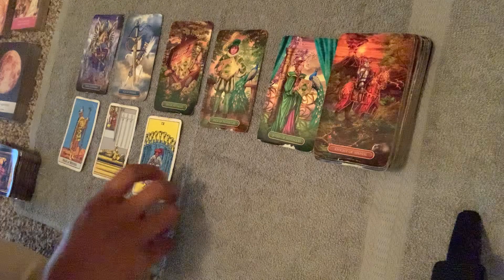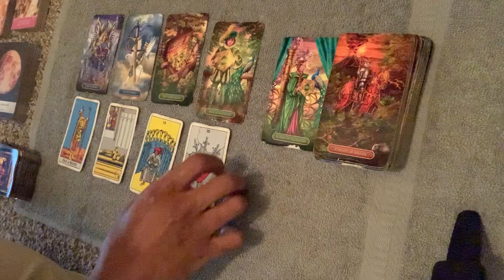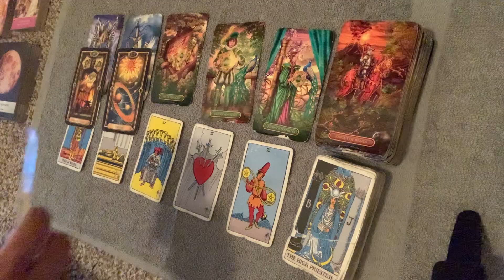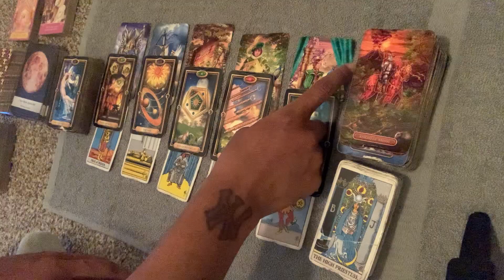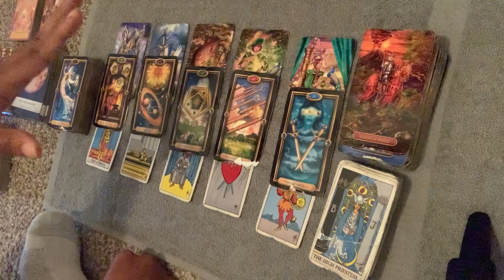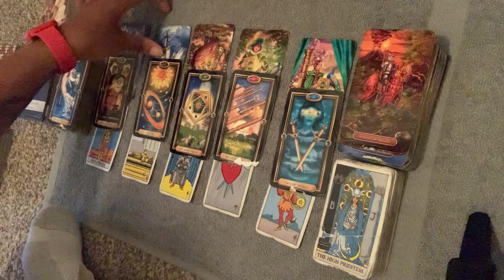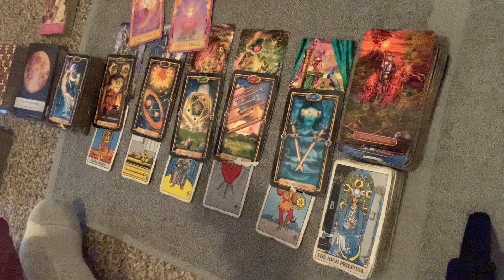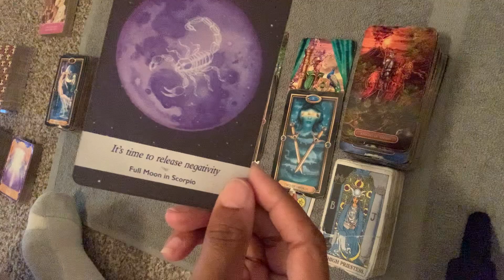Pisces ♓️ Closed mouthes don’t get fed | November 2022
To send me a gift:
US MAIL:
Alex Angel
3375 Centerville Hwy, Box 390254

To schedule a personal reading or sign up for coaching,